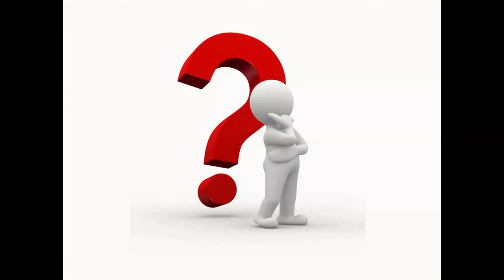How to Own & Maintain Your Power | KUDEN! e150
Based on literally hundreds of conversations with students and others seeking Warriorship through the Ninja's life ways, I have come to realize that one of the most important desires at the heart of their quest, is the attainment of personal power.

During this episode we'll be looking at some of the common problems that rob serious people of their potential, as well as several keys from our Mikkyo 'mind-science' designed to help us gain, increase, and maintain the level of power we need to produce the success and life we really want.